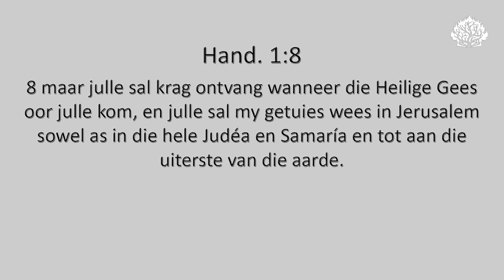Ds. Jan Fourie se oordenking uit Hand. 1:8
Ds. Jan Fourie van AP Kerk Hardeveld en Olifantsrivier se oordenking uit Hand. 1:8  met die tema: "Die Heilige Gees gee ons krag om getuies te wees".